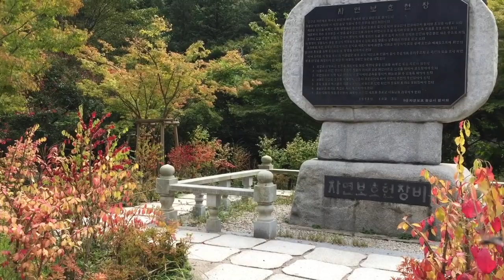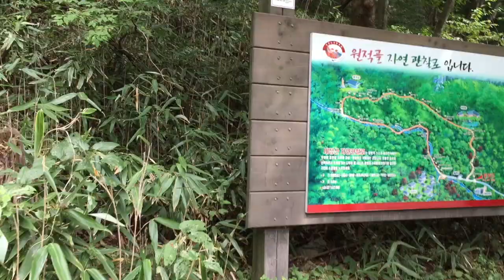Let's Hike a Mountain: Somewhere, South Korea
I can never remember the names of mountains in Korea. I think I block them from my memory. I've climbed a few mountains here. Every time a Korean has told me it will be a gentle climb or not too hard. Every time it has been a lie. Truly. For a girl from Ohio who never climbs anything steeper than steps, the mountains here are a big challenge. This mountain, , was pretty, had interesting things to discover and sadly lacked the alcohol to make it a painless experience.
Off the coast of my Korean "hometown", Gunsan, there's a cluster of a few islands that are connected to the mainland by bridges. The largest of these islands is Seonyudo which shares its name with an island in the Han River in Seoul. The two islands couldn't be more different. I went with a few friends to explore Seonyudo Gunsan. Check out the charms of this beautiful and somewhat rustic island.

ccmusic.co

Alaclair Ensemble: Intergalactic

 netBloc Artists - Broke for Free: Something Elated